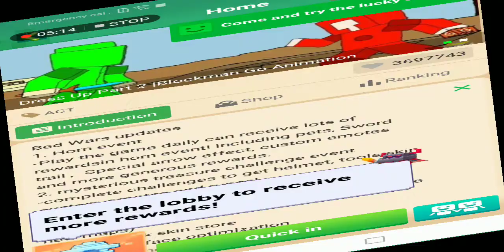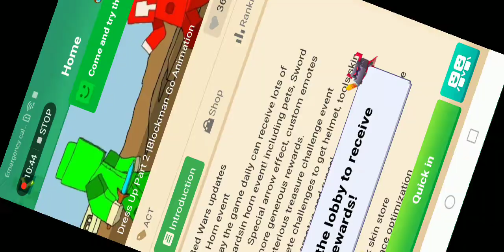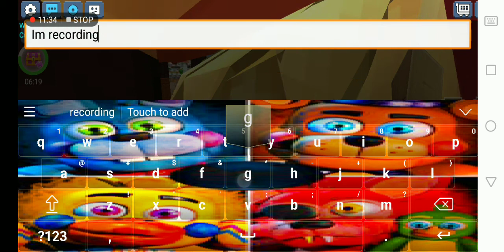Foxy playz blockman go part4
Blockman go